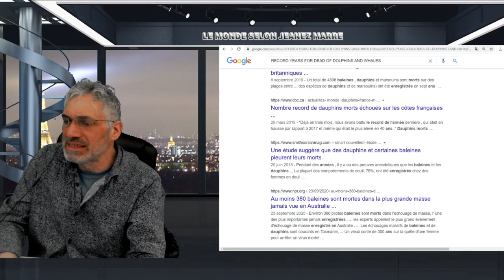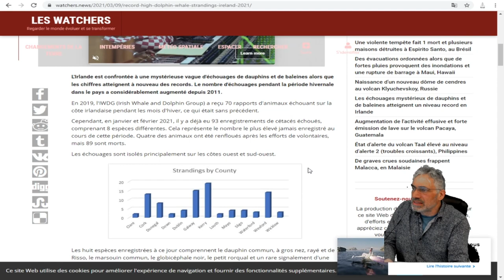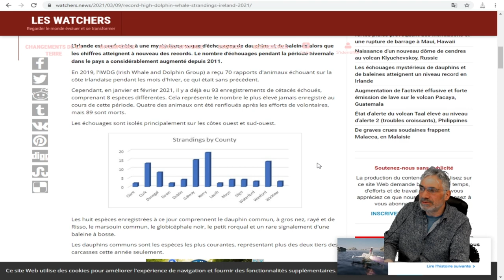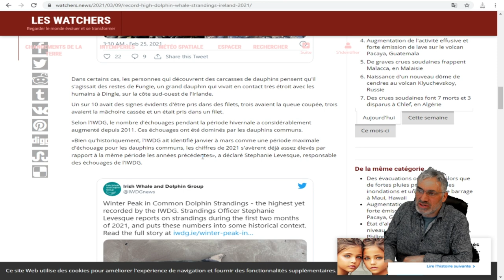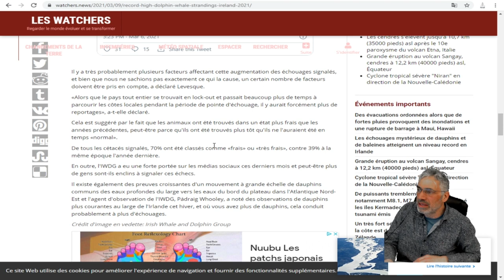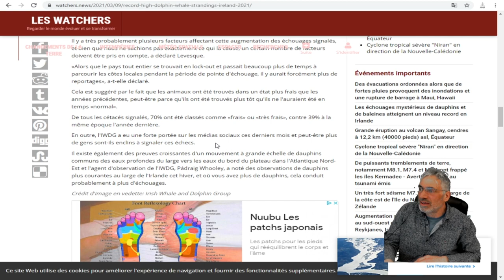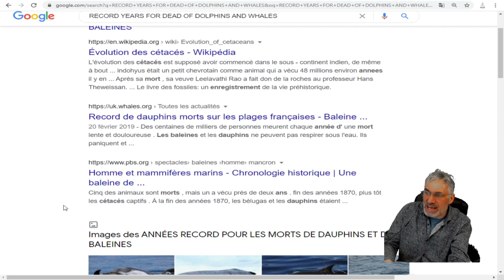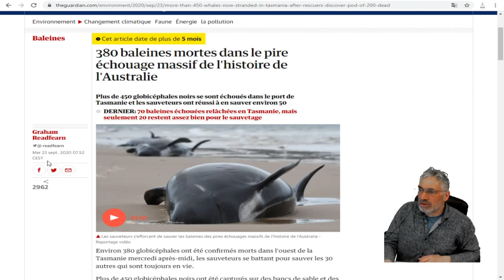QUE SE PASSE T'IL EN IRLANDE ?Les échouages ​​mystérieux de dauphins et de baleines .